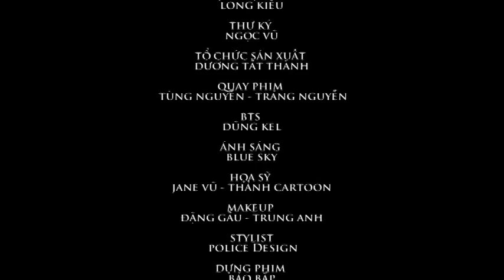Lột Xác - Việt Tú - Video Clip, MV chất lượng cao